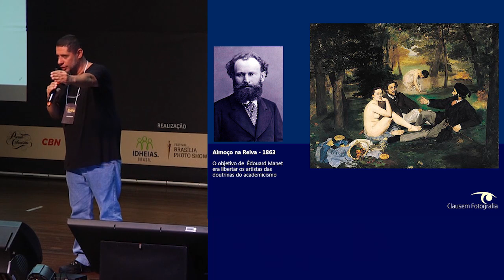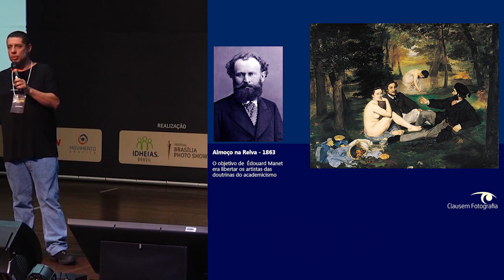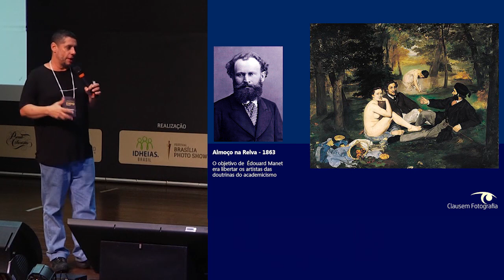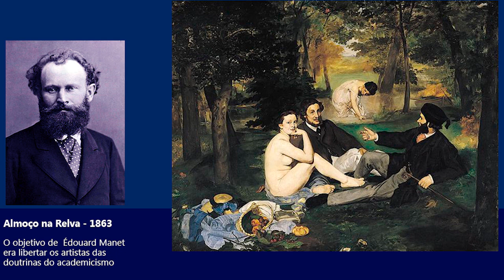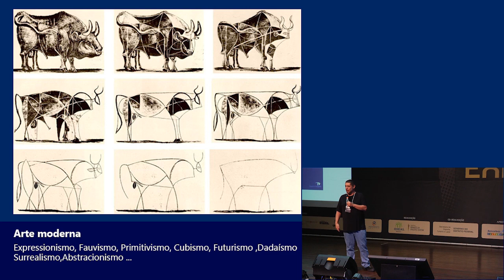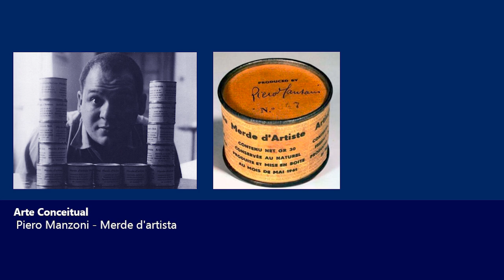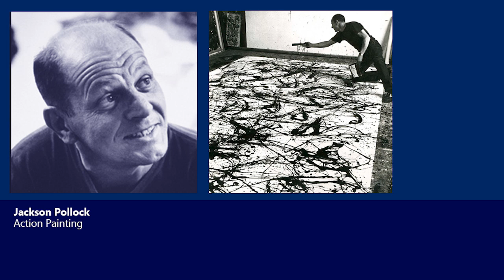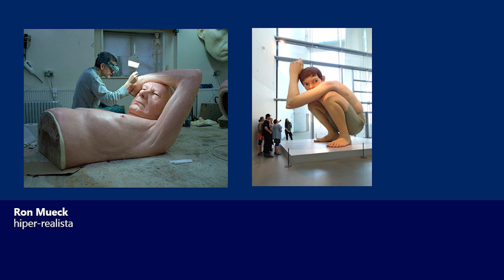Palestra: Clausem Bonifacio - “A fotografia no contexto atual das artes plásticas” (Parte 2)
Cidade da Fotografia Brasília Photo Expo 2018 realizada no Centro de Convenções Ulysses Guimarães em Brasília de 15 a 18 de novembro de 2018 - Realização Brasília Photo Show

Palestra: Clausem Bonifácio
Tema:  “A fotografia no contexto atual das artes plásticas” (Parte 2)

A fotografia assume um papel definitivo nas artes plásticas na virada do século. São fatores fundamentais para esse acontecimento, a diluição das fronteiras entre linguagens artísticas, muitas vezes impossibilitando sua classificação e sua compreensão  , o resultado é uma procura por uma manifestação artística mais concreta e é exatamente nesse campo que a fotografia entra para se consolidar de vez como arte. Nessa palestra “A fotografia no contexto atual das artes plásticas” voltaremos aos primórdios da fotografia, toda a sua importância no século vinte. Faremos também  um paralelo com o movimento artístico do mesmo período, para então entendermos como a fotografia esta agora e para onde ela caminha .